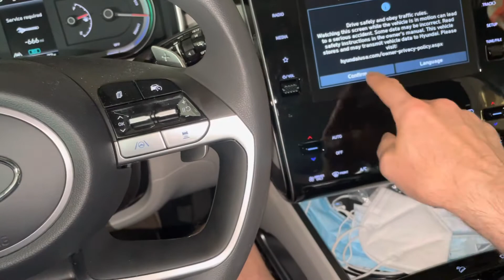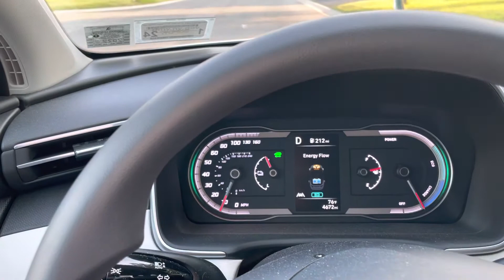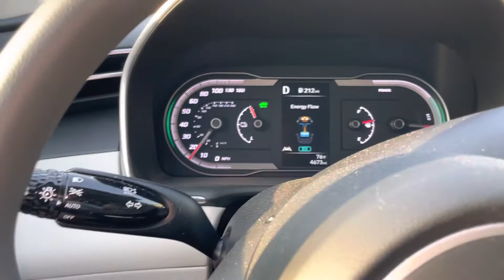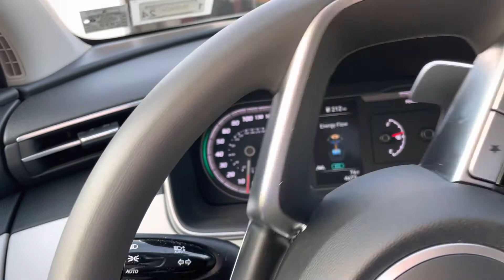Tucson Plug-in: You’re going to need a gas card